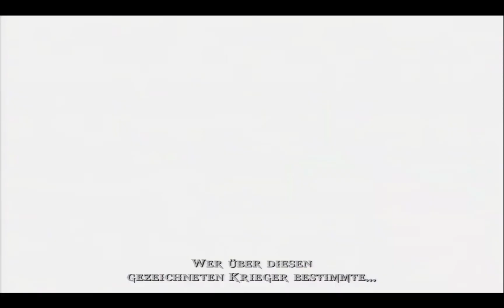Lets Play God of War Ghost of Sparta Part 2 german blind